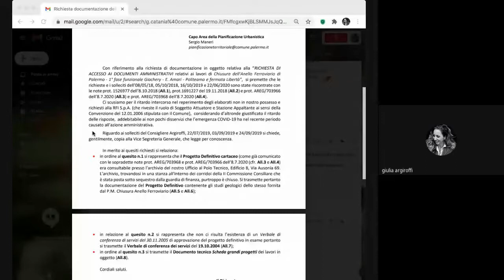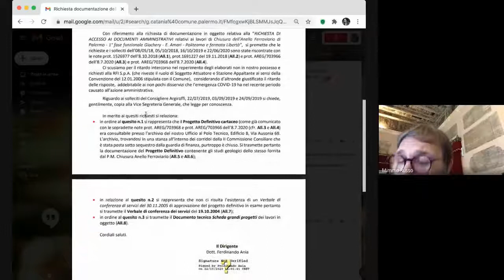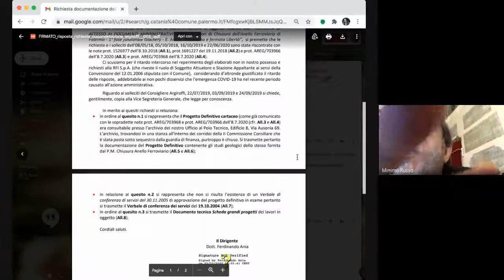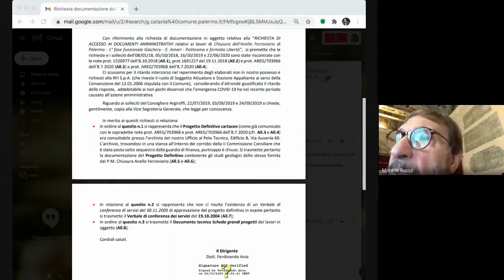Seduta n. 63 II Commissione Consiliare del 01 04 2021